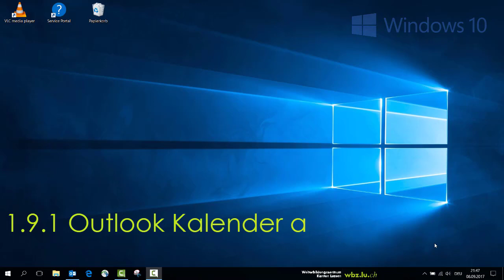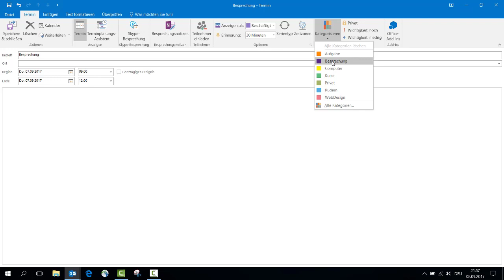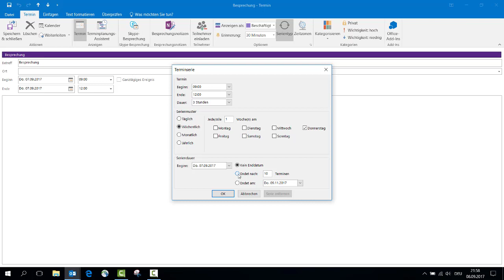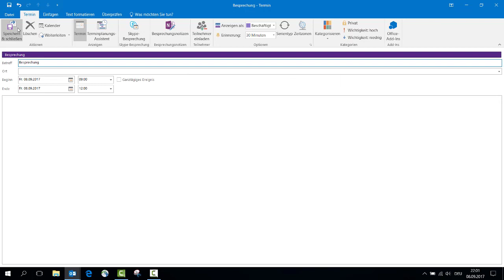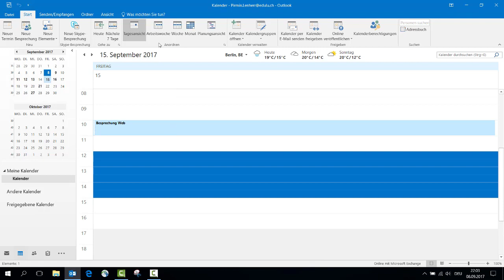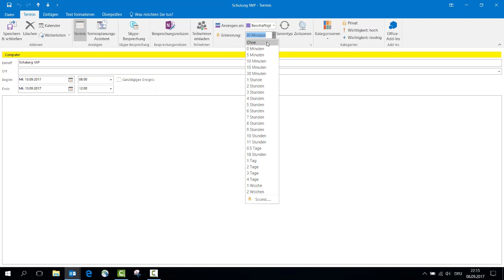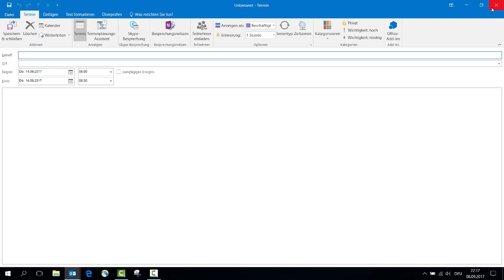1 9 1 Outlook Kalender a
iWorkplace
Mit Outlook Termine erstellen